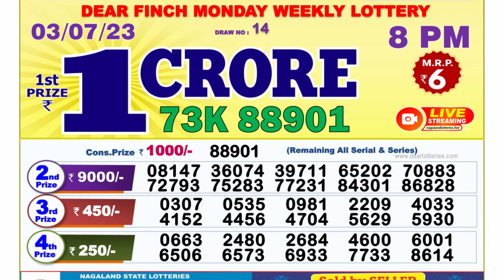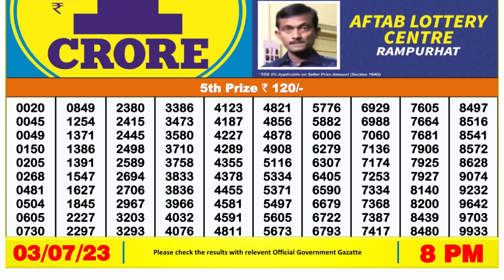🔴 Lottery Sambad Live 08:00pm 03/07/2023 Day Nagaland State Dear Lottery Result Pdf Download